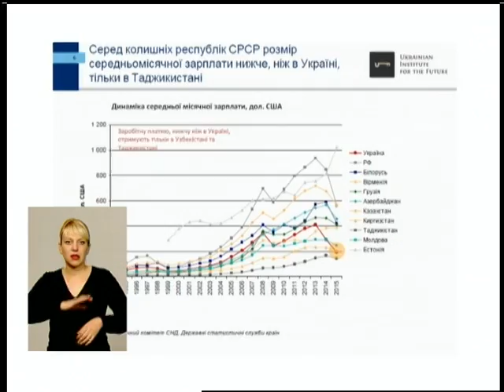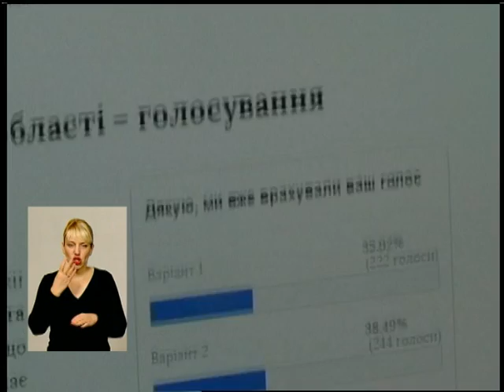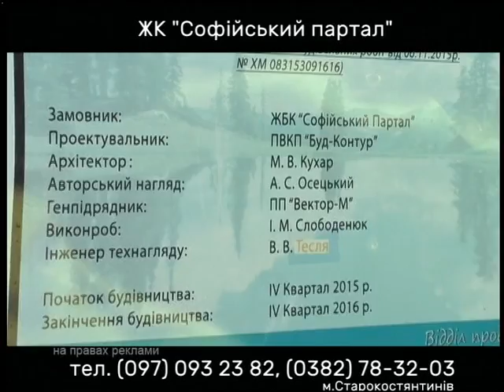171016 Подільська панорама